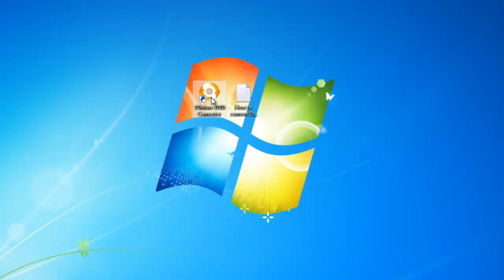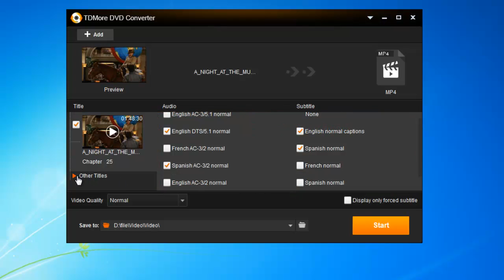How to Convert DVD to MP4?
TDMore DVD Converter, a powerful yet easy to use DVD converter software, gives users the power to convert their favorite DVD movies to MP4 with super fast speed and excellent quality. Here is a tutorial video on how to convert DVD to MP4 with TDMore DVD Converter.